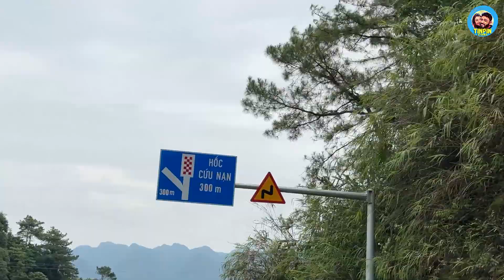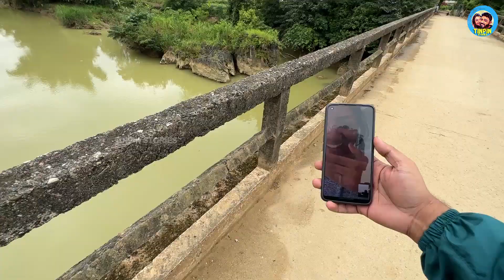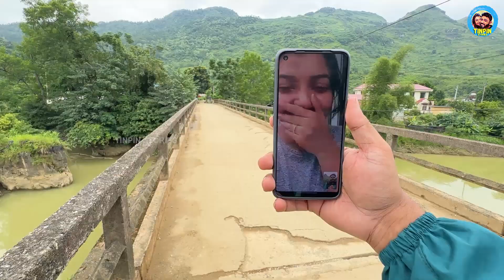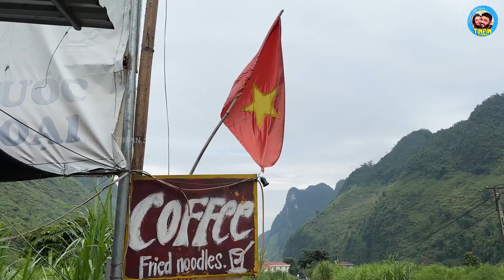VIETNAM VILLAGE ADVENTURE 🏍️ | Ha Giang Loop Bike Ride & Crazy River Splash | Du Gia | EP5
One of the best days in Vietnam so far. Enjoying the ultimate Ha Giang loop & Vietnam village life on the first day of riding from Ha Giang to Du Gia. From Heaven's Gate to the beautiful tiny Vietnamese villages and the super friendly Vietnamese people made my day. I stayed at  My My Homestay for the night and took a dip in the stream next to it.